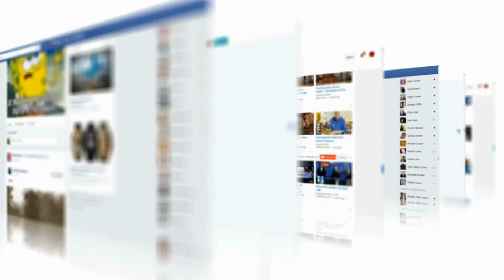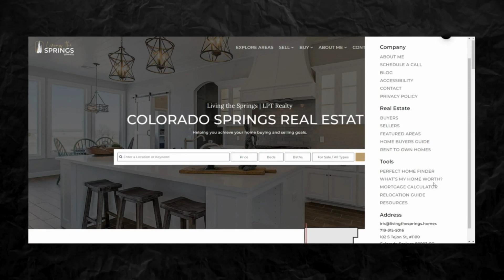Military PCS Season | TOP TIPS to PCS to Colorado Springs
A Military Move can be a stressful season in your life. You're facing last-minute changes and having to move to a brand-new area which can be overwhelming. So here are a few tips as you PCS to Colorado Springs.

Are you PCSing to your next duty assignment? Maybe you're already in Colorado and you're looking for the neighborhood that best fits your lifestyle. Book a free consultation below!

⛰️ Are you buying a home in Colorado Springs CO?

• Relocating to Colorado Springs?

All stats, data, housing prices and information, and any other data are ALWAYS subject to change and is provided simply as an example or information at the time of this recording.

⚠️ Videos are for entertainment and general educational purposes only. No information whether implied or otherwise offers warranties or guarantees of any kind regarding completeness or accuracy, or provides the assumption of anything being a good option or fit for you personally. Buying real estate is a risk as with any other investment. Each person is different so unless I'm your real estate agent, do not consider this advice in your personal real estate decisions and dealings. Do your own diligence on the information provided. I do not claim expertise in any field outside of real estate. I am a real estate agent with LPT Realty in Colorado. Each person's situation is unique and SUBJECT TO terms and qualifications. Please privately consult a professional in the area of expertise in question including myself. I want you to be successful!  ♥

Find out more about your Colorado Springs real estate agent

All content provided on YouTube belongs to Iris Burton and cannot be used without prior written permission.